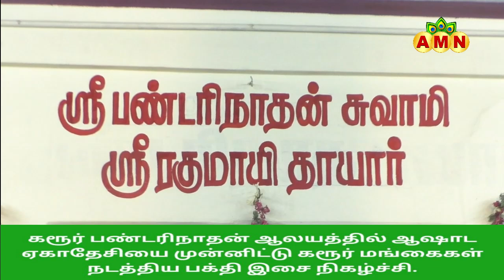கரூர் ரகுமாய் தாயார் உடனுறை பண்டரிநாதன் ஆலயத்தில் ஆசாட ஏகாதேசி முன்னிட்டு பஜனை பாடல்.